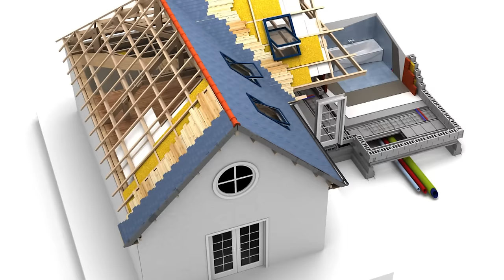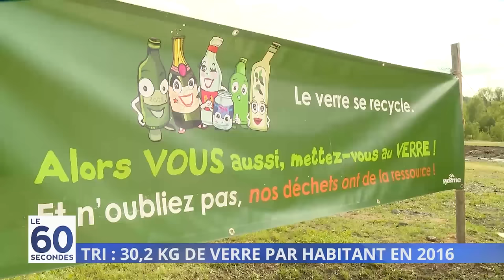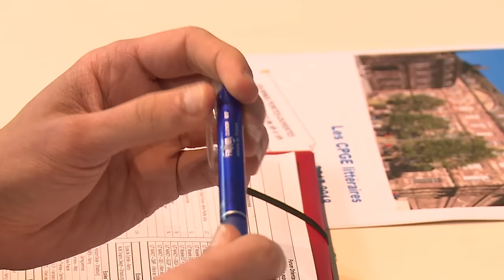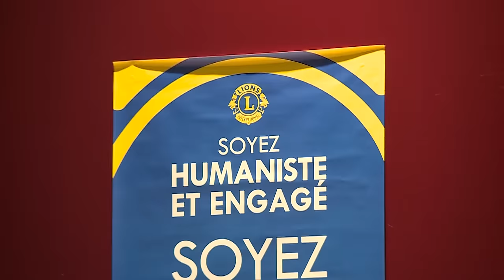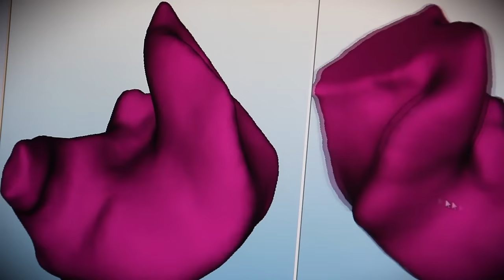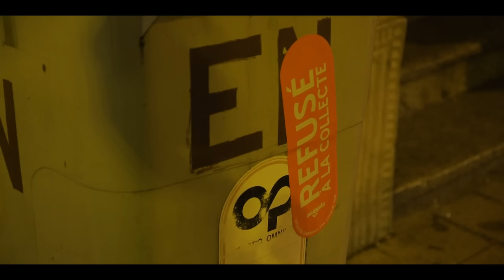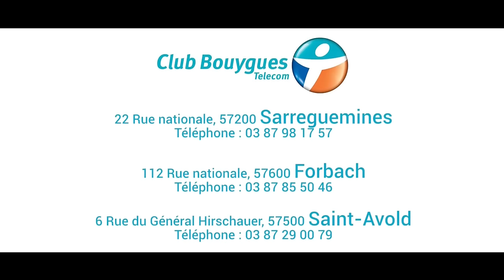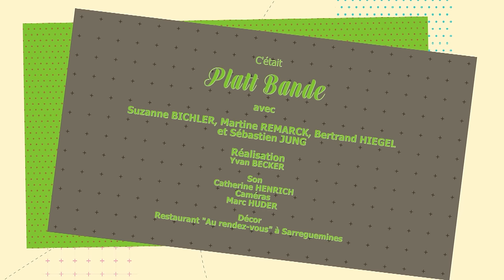Émission du 2 février 2017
Dans cette émission retrouvez :

• Le Journal
- Que faire après le bac ?
2200 lycéens à la rencontre des 120 exposants du forum d’orientation.
- Le lycée Jean de Pange version internationale
L’établissement sarregueminois propose des programmes internationaux d’échange et de mobilité.
- Gastronomie pour la bonne cause
Le Lion’s club et le lycée Simon Lazard mettent les petits plats dans les grands pour réunir des fonds.
- Coup de projecteur sur le lycée Simon Lazard
Le proviseur Daniel Bourgel lance une grande opération de communication à Cora pour faire connaître les filières professionnelles au grand public.
- Les nouveaux défis d’Aurélie Muller
La nageuse sarregueminoise reprend la compétition.
- Cédric Tousch entend bien rester champion du monde de kick-boxing.
Le Sarregueminois s’entraîne pour le challenge mondial samedi à Mulhouse.
- Les profs donnent le La
Les professeurs du conservatoire de Sarreguemines en concert sur la scène du casino.

• La série de Mosaïk
Parcours professionnels - Episode 6 : Christophe et Lionel, des chauffeurs ripeurs fonctionnaires.